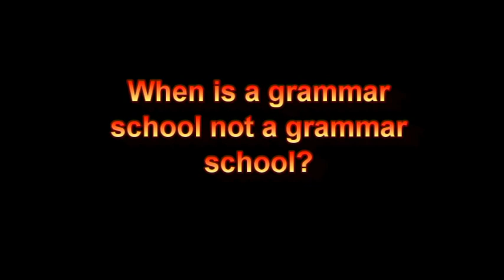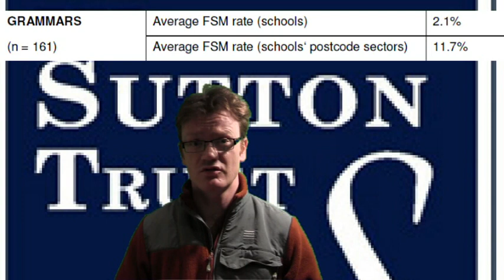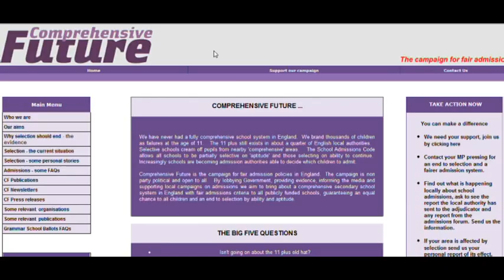When is a grammar school not a grammar school?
A discussion, based on research conducted by Comprehensive Future, about whether there is actually a new grammar school being created in Kent.